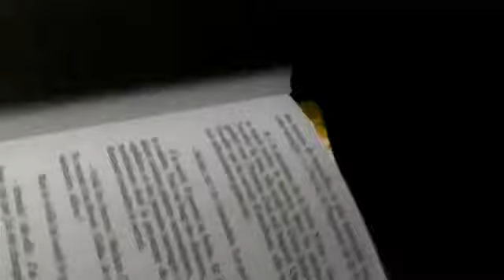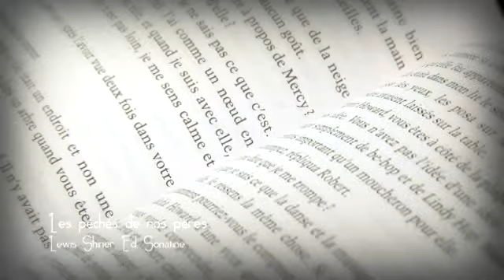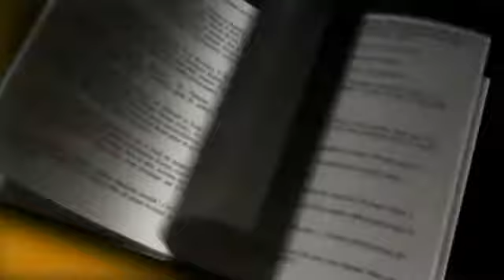MPAGE-20120131-1825_0.mp4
Payot - Marque Page - Lewis Shiner - Les Péchés de nos pères